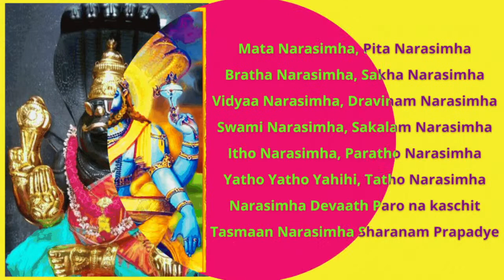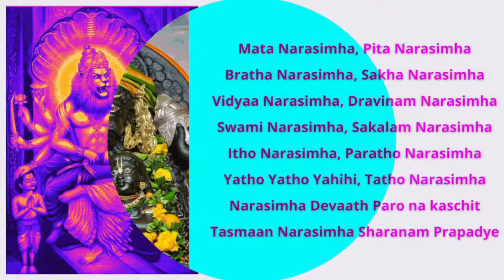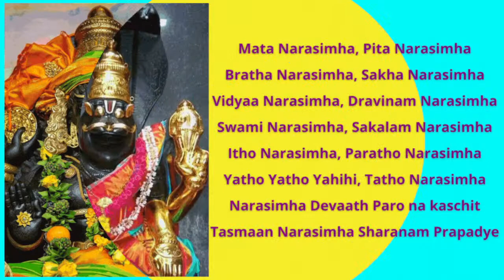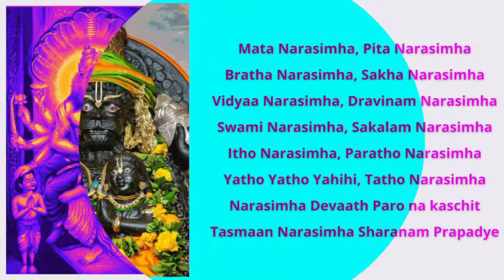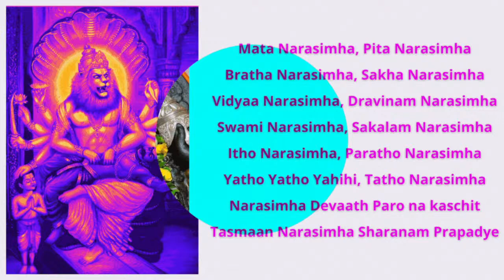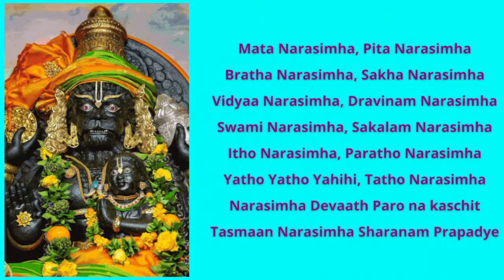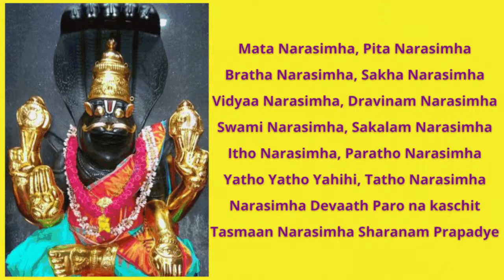Sri Narasimha Prapatti Powerful Shloka for Health and Wealth Stotram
“Mata narasimha, pitaNarasimha Prapatti
“Mata narasimha, pita narasimha
Bratha narasimha, sakha narasimha
Vidyaa narasimha, dravinam narasimha
Swami narasimha, sakalam narasimha
Itho narasimha, paratho narasimha
Yatho yatho yahihi, tatho narasimha
Narasimha devaath paro na kaschit
Tasmaan narasimha sharanam prapadye ||”
Meaning: ‘Mother is Narasimha; Father is Narasimha
Brother is Narasimha; Friend is Narasimha
Knowledge is Narasimha; Wealth is Narasimha
My Lord is Narasimha; Everything is Narasimha.
Narasimha is in this world, Narasimha is everywhere (Omnipresent)
Wherever I go, there is Narasimha
Narasimha is the Supreme Lord, there is none other than HIM
So, I humbly seek refuge in you, Shri Narasimha.’
BENEFITS : A simple sloka that acts as a ‘great protective shield’ at all times.
NARASIMHA MANTRA BENEFITS
Narasimha Mantras, also known as Kavacha mantras have the power of protecting those who chant it. The literal meaning of Kavacha is armor or breast plate that the soldiers wear during wars to protect their bodies from the deadly weapons. In the same manner, the Kavacha mantras act as protective shields to safeguard the welfare of the devotees. If so, then imagine how powerful Narasimha Mantra could be when the sole purpose behind the incarnation of Lord Naraismha is to save his devotee.
Chanting Narasimha Mantra can,  remove all sufferings and alleviate the troubles of people. It can bestow the state of fearlessness, peace, prosperity and tranquility.
To have Lord Narasimha in one’s favour and get the best of results from chanting His mantras, one must keep in mind the following things :
One should start chanting from a Thursday facing north.
Yellow clothes should be worn for this purpose.
A ghee lamp should be lit in front of Lord Narasimha and he should be offered with incense & flowers.
Thus, worshipping Lord Narasimha is the way to attain the ultimate salvation in life and get rid of everything evil and harmful. Chanting His mantras makes one’s life fall into sync and his mental peace is known to stay undisturbed.